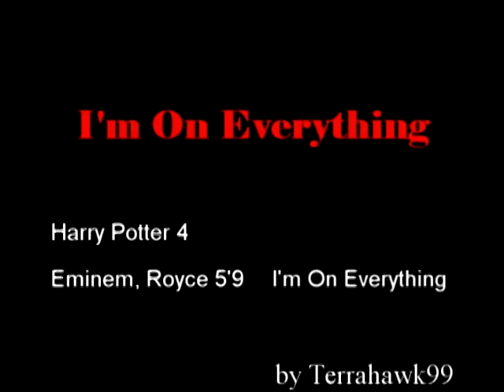Potter on Everything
Harry Potter's Ron Weasley to Eminem & Royce 5'9's I'm On Everything...